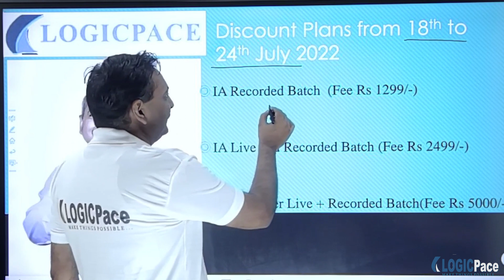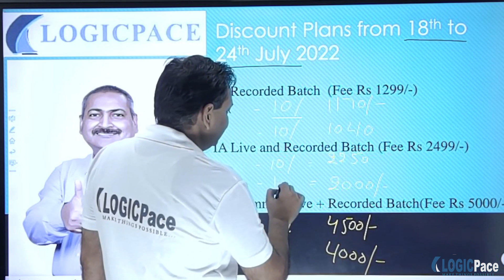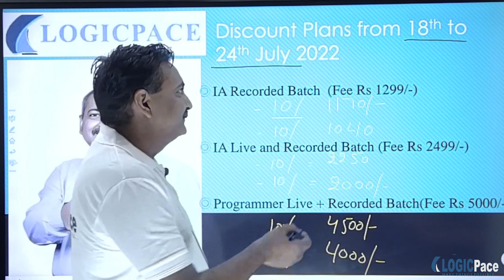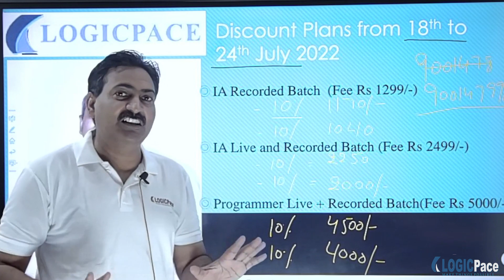Discount on all Online Courses | Logicpace | Dr. T.N. Sharma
to purchase our Course/Test Series

All Doubts you can Ask here with directly Dr.T.N Sharma